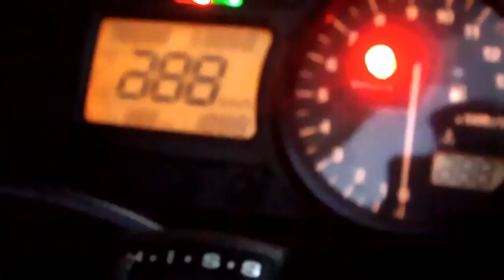Honda CBR 954RR FireBlade 2003 short walkaround